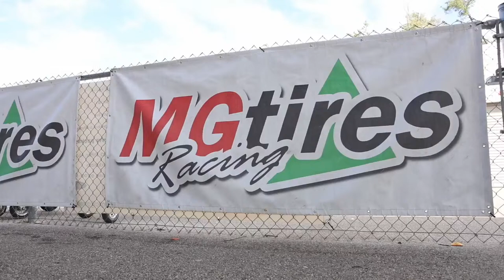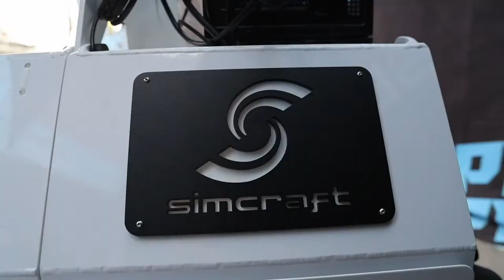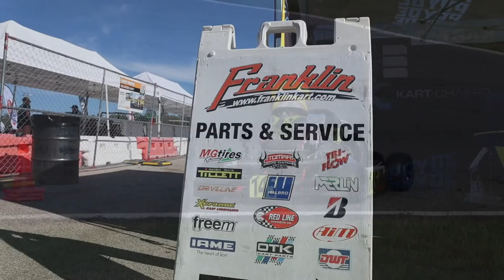2024 US Pro Kart Series Rd. 1 | Houston, TX | Sunday Warm-Up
LIVE from Speedsportz Racing Park, it's the US Pro Kart Series!